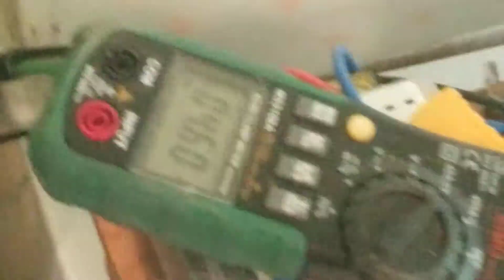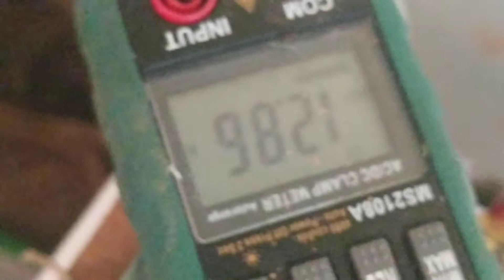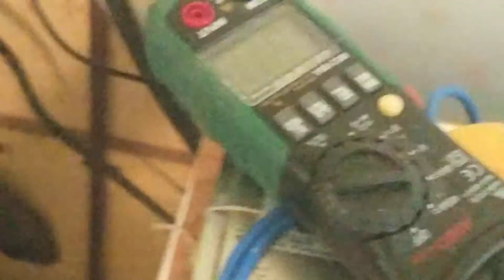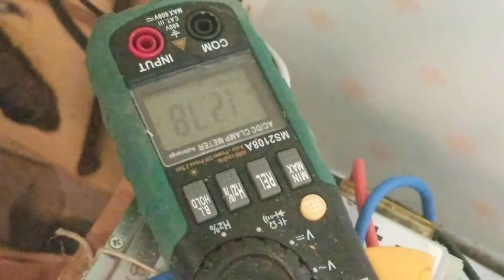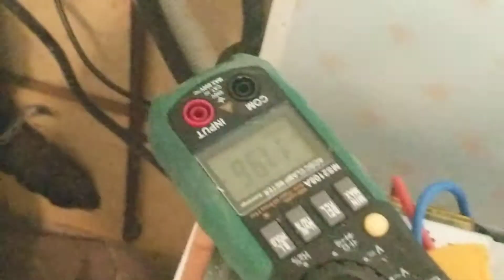induction melting bronze small scale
Melting bronze in a graphite crucible, uncut to give a sense of the time involved. Shot freehand, meaning one hand left for the casting operations. (= shakycam) The pour was right successive, I must have bumped the record button.